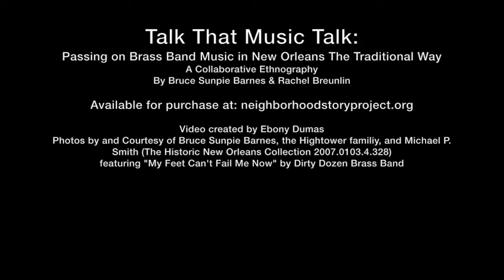Roger Lewis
"Talk That Music Talk: Passing on Brass Band Music in New Orleans the Traditional Way" Available for purchase

Roger Lewis is a saxophone player with a background in R&B and traditional jazz. He is a member of the Dirty Dozen Brass Band, one of the most traveled bands in the world. When Roger is at home in New Orleans, he loves to play with Benny Jones, Sr and the Tremé Brass Band.